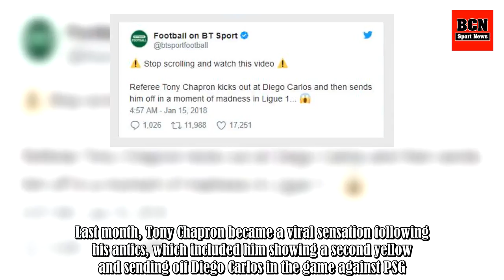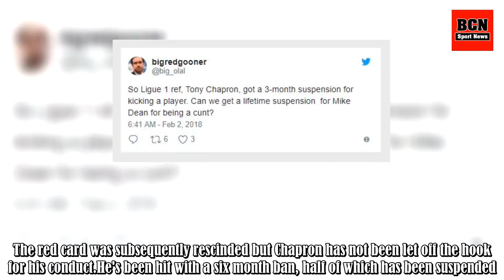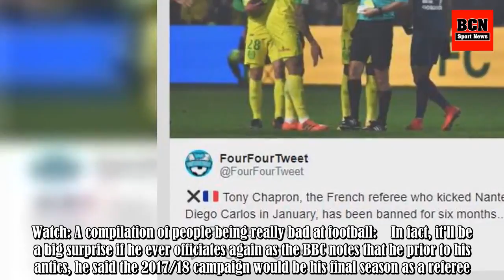Ligue One Referee Receives His Punishment For Kicking Out At Nantes Player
The referee who aimed a kick-out at a Nantes player after being accidentally tripped, has received his punishment. Last month, Tony Chapron became a viral sensation following his antics, which included him showing a second yellow and sending off Diego Carlos in the game against PSG. The red card was